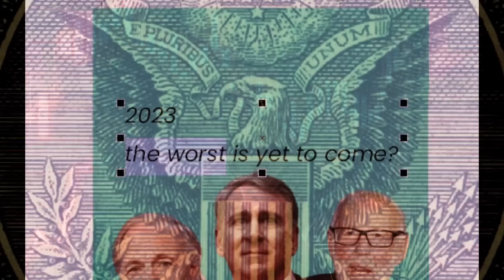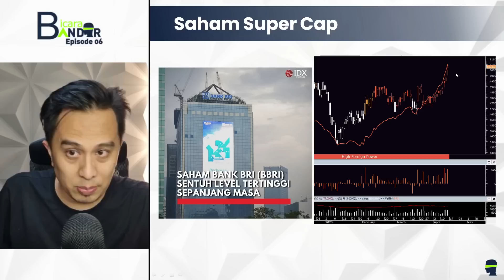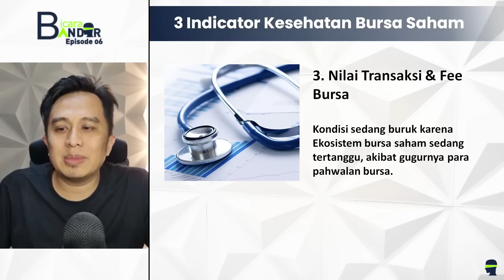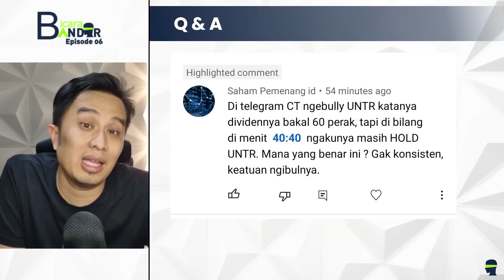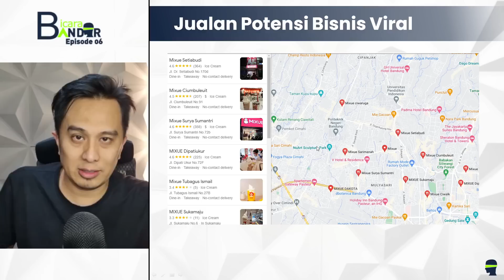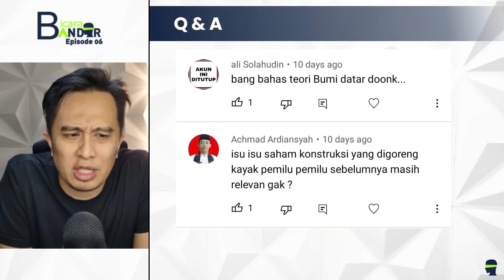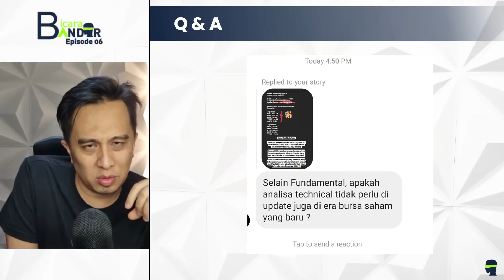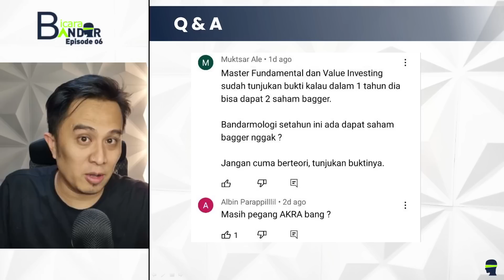Q&A : Bursa Sekarat, Prospect Saham Mobil Listrik, Asing Bikin Malu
Bursa Sekarat, Prospect Saham Mobil Listrik, Asing Bikin Malu